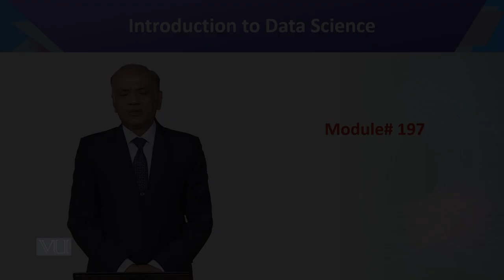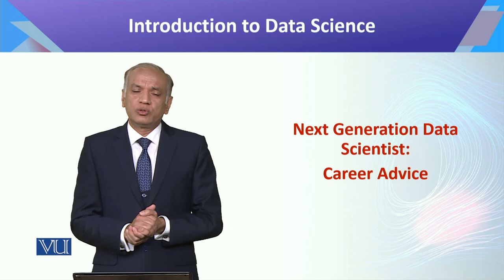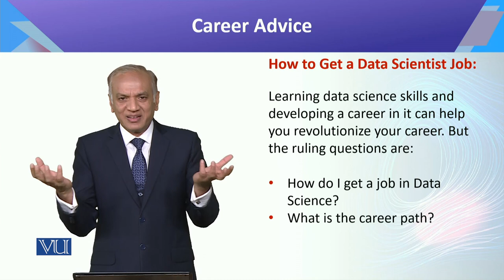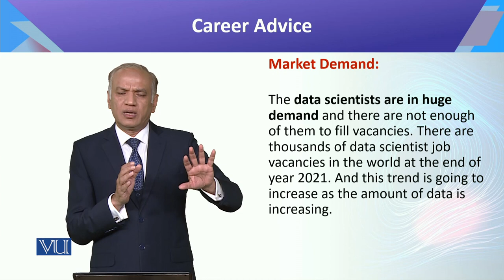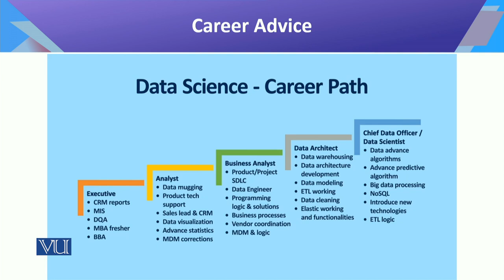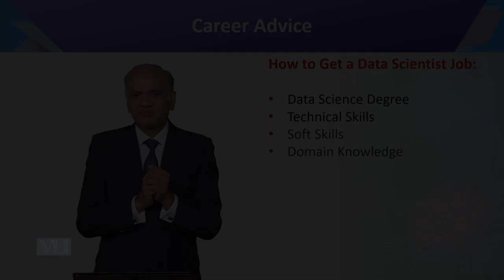CS442_Topic197 | Introduction to Data Science